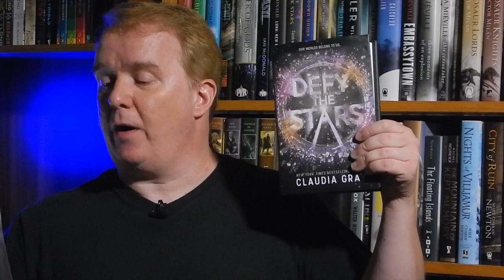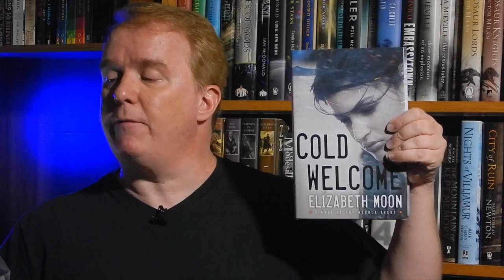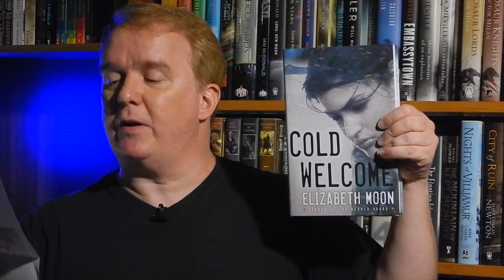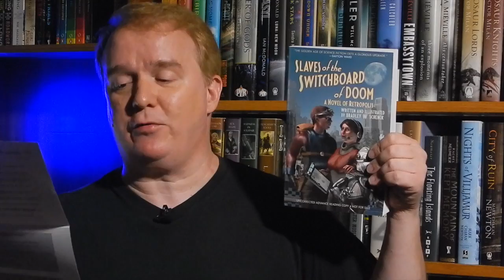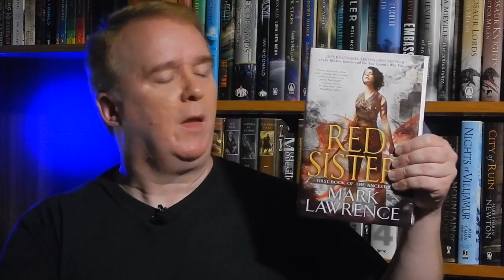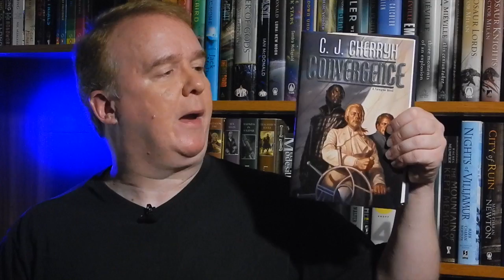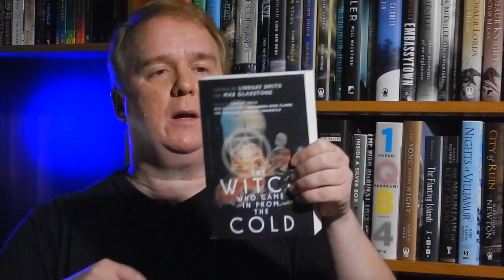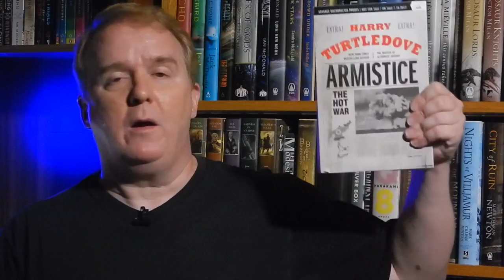SFF180 | Mailbag Monday | March 27, 2017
What if Futurama and Fritz Lang's Metropolis had a book baby? What a kinky thought.

Support SFF180!